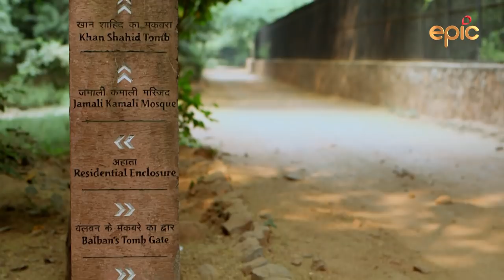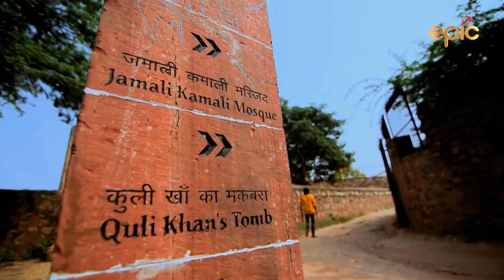Mehrauli- Preview | Ekaant Season 2 | Akul Tripathi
Mehrauli is a 100 acre archaeological park that has monuments over a 1000 years old. From a remnant of the Lal Kot to the time of the British Raj, the park resonates like an island of Indian history.